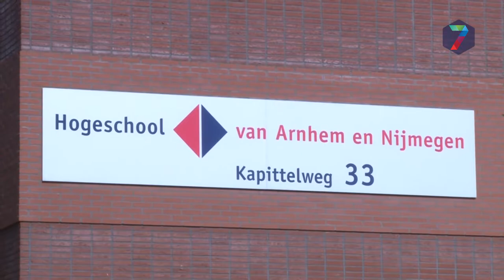Nijmeegse collegetijden vormen voorbeeld voor landelijk beleid